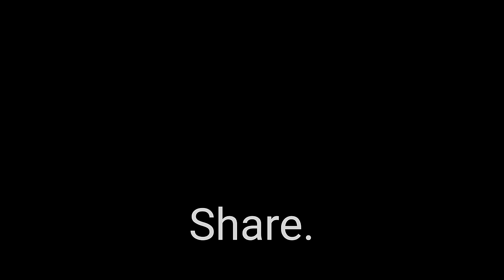💈Straight Razor BEARD SHAVE to MUSTACHE by FEMALE BARBER "Nin" 🇹🇭 Pattaya Thailand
Pattaya, Thailand.

Please shave my beard off!

Nin Barber gives me a hot towel beard shave, using a straight razor shavette. She took my beard to a goatee, and then a mustache. At the end I got a nice shoulder massage.

Nin is a female barber in Pattaya, Thailand, who owns her own barbershop.

Some people will appreciate the barbershop talk and ASMR shave in this video.

Jason Rupp